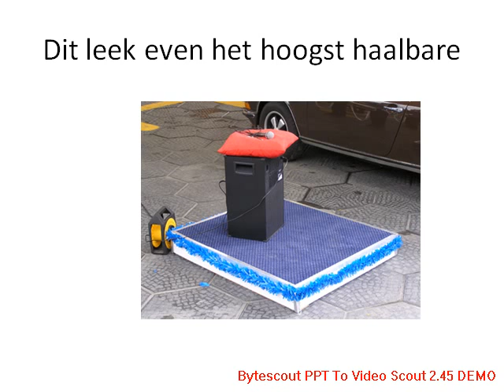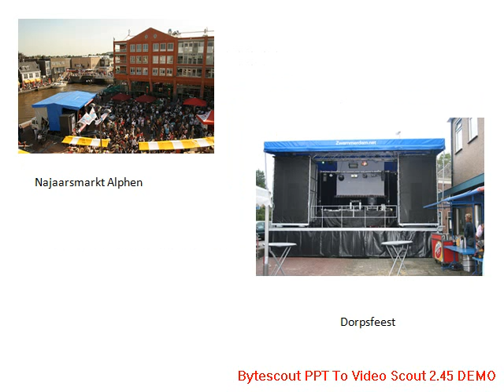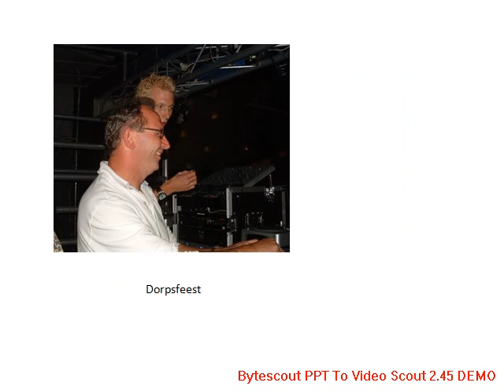5 jaar jubileum